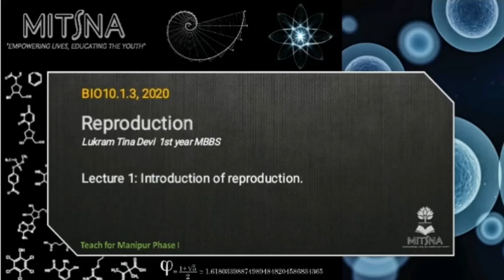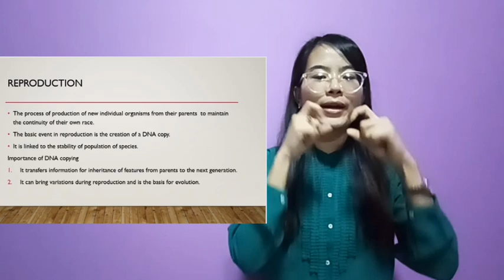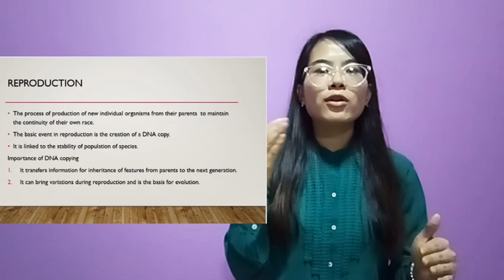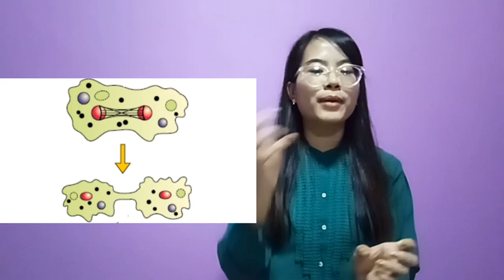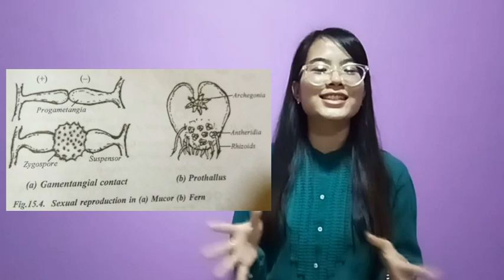Lecture 1: Introduction of Reproduction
BIO10.3:  Reproduction
Instructor: Lukram Tina Devi, 1st-year MBBS
In this video, the instructor elaborates and discusses the Introduction of Reproduction in the plant of Class X Biology.

Teach for Manipur is an initiative of MitSna in partial fulfilment of its goal for creating free and accessible education. The Phase I is put into action as a model of the actual project with slight modifications considering the effect of the Pandemic.
The video lectures are found in the YouTube channel of MitSna.

MitSna is a Non- Profit Organization working extensively to promote education in Manipur at par with the global standard. We are a youth driven non-profit group working towards the goal of providing quality and equitable educational resources and other facilities for a better Manipur. Our name and logo which stands for the summation /integration (S) of ‘mit’ (eye) and ‘na’ (ear) gives an overview of our vision and goal of being the eyes and ears of the younger generations. We are a group of like-minded young people comprising of graduates and undergraduates with diverse backgrounds from different institutes across the country and abroad with wide global exposure aiming towards the promotion of free and holistic education to the youths of Manipur.